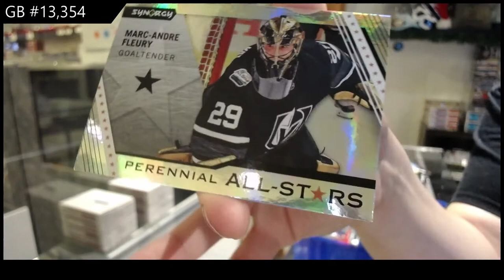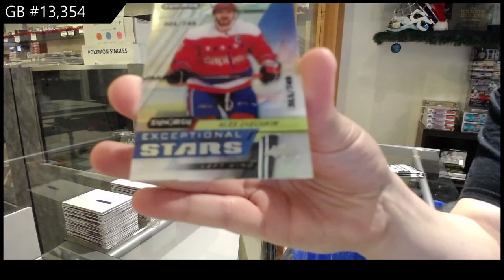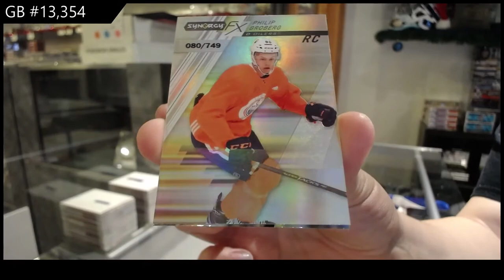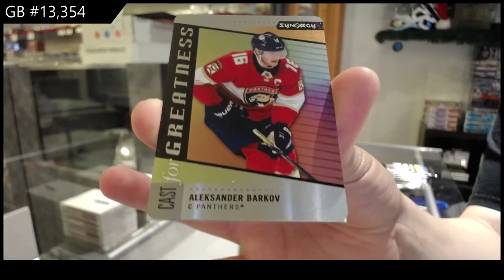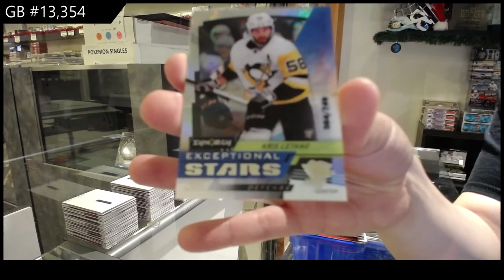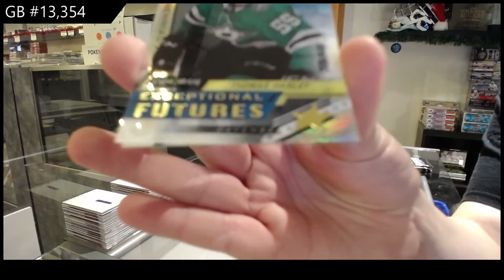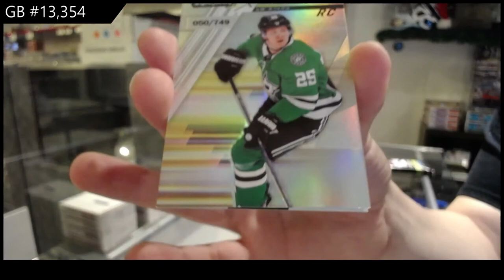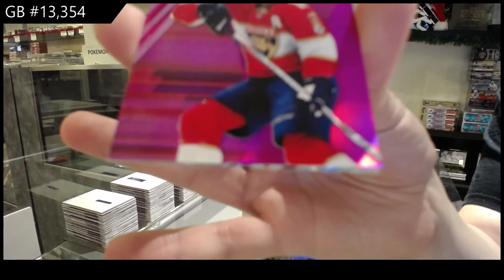20-21 Upper Deck Synergy Hockey 3 Box Break - C&C GB #13,354